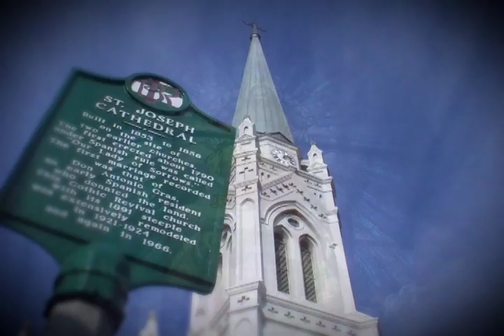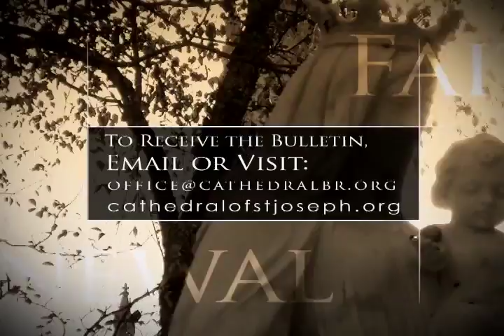Christ the King Mass